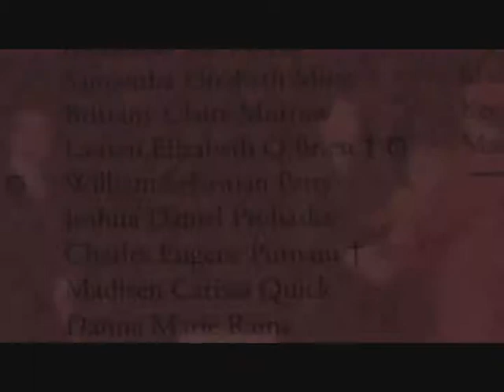Charlies Graduation ceremony (highlights)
Highlights of Charlie Putnam's graduation ceremony from Dalls Center Grimes High School,  May 24th, 2013